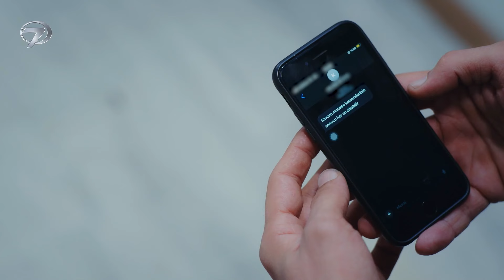Bu Aşk Gözle Görülebilecek Kadar Büyük | Emanet Dizisi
Emanet | 757. Bölümü izlemek için: 👉🏼

Kanal 7 ekranlarının büyük ilgiyle izlenen dizisi Emanet dördüncü sezonuyla seyircileri ekran başına kilitliyor. Yaman’ın ölümünden sonra birbirlerine sığınan Yusuf ve Nana’nın yeni hayatı Poyraz’la kesişiyor…

Ekranların sevilen dizisi Emanet yepyeni bölümleriyle evlere konuk oluyor. Yaşadıkları büyük felaketin ardından kendilerini büyük bir bilinmezin içinde bulan Nana ve Yusuf’un yeni hayatı Emanet’in dördüncü sezonuyla ekrandaki yerini alıyor. Peşlerindeki beladan saklanmak için şehrin karanlık sokaklarına sığınan Nana ve Yusuf, artık yapayalnızdır. İçine düştükleri yeni hayatlarına alışmaya çalışan Nana ve Yusuf, izleri Zehir tarafından bulunduğunda, yardıma hiç beklemedikleri biri olan Poyraz koşar.

Gözünü beladan sakınmayan bir mahalle delikanlısı olan Poyraz, kurtardığı Nana ve Yusuf’a yeni bir hayat sunar. Gidecek başka yerleri olmayan Nana ve Yusuf, Poyraz’ın teklifini kabul edecekler mi? Birbirlerinden başka kimseleri kalmayan Nana ve Yusuf, hayata yeniden tutunmayı başarabilecek mi?